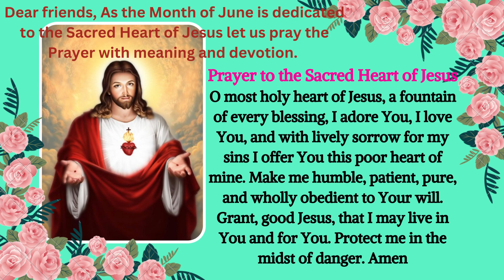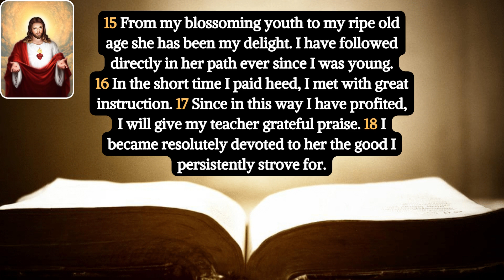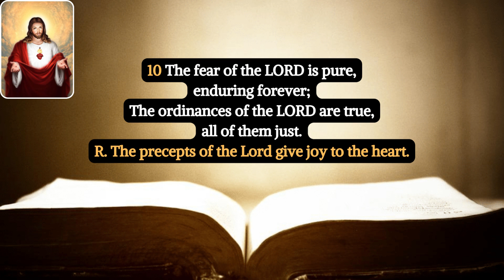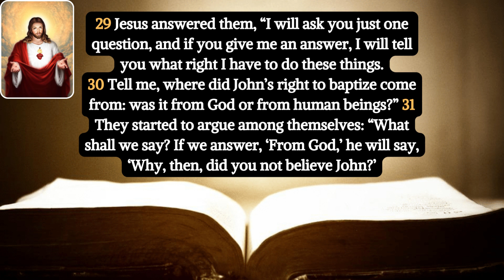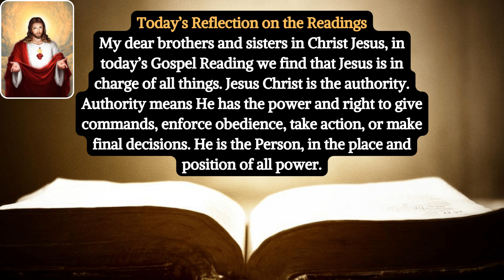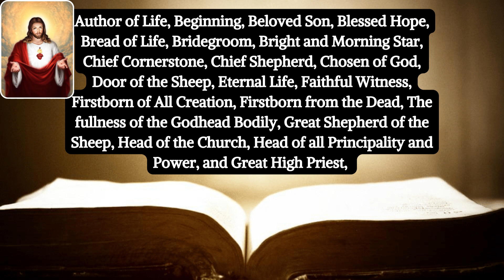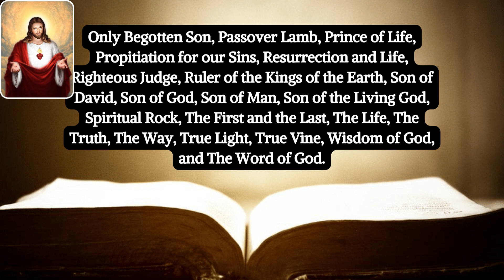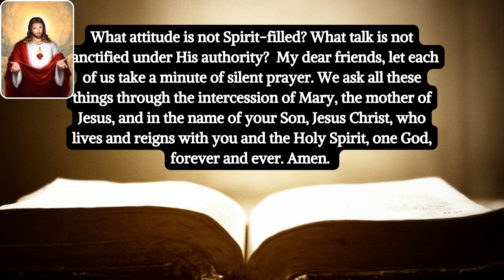Catholic Readings and Reflection for Today | Mass Readings for Today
Catholic Daily Mass Readings for June 3, 2023

Saturday of the Eighth Week in Ordinary Time

Memorial of Saint Charles Lwanga and Companions, Martyrs

1st Reading
Sirach 51:12CD-20

The Acclamation
Colossians 3:16A, 17C

Gospel
Mark 11:27-33

My dear brothers and sisters in Christ Jesus, in today’s Gospel Reading we find that Jesus is in charge of all things. Jesus Christ is the authority. Authority means He has the power and right to give commands, enforce obedience, take action, or make final decisions. He is the Person, in the place and position of all power.

Christ’s authority is from God as GOD. The authority of Christ is in fact the authority of God. And so let us Celebrate who our Savior is. Let us Worship the God who is in charge. Praise the one who is King of all kings and Lord of all lords. Let us Bow our heads and close our eyes and remember Who Christ is. He is the Advocate, Amen, Atoning Sacrifice for our Sins, Author and Finisher of Our Faith, and Author of Eternal Salvation,

Ruler of the Kings of the Earth, Son of David, Son of God, Son of Man, Son of the Living God, Spiritual Rock, The First and the Last, The Life, The Truth, The Way, True Light, True Vine, Wisdom of God, and The Word of God.

Dear family of Mother Mary’s Protection, So let’s go to silent prayer, and ask the Lord what area of our life we are not submitting to His authority? Where are we still fighting Him for control? We can’t win that fight! And what issue are we seeking to control? What worry is not surrendered? What action is not submitted?

What attitude is not Spirit-filled? What talk is not sanctified under His authority? Let each of us take a minute of silent prayer. We ask all these things through the intercession of Mary, the mother of Jesus, and in the name of your Son, Jesus Christ, who lives and reigns with you and the Holy Spirit, one God, forever and ever. Amen.